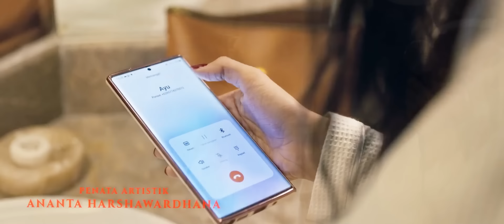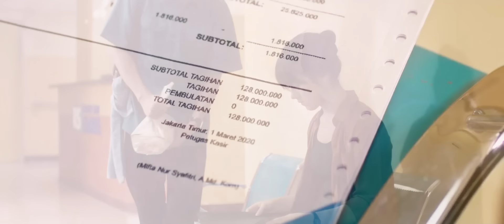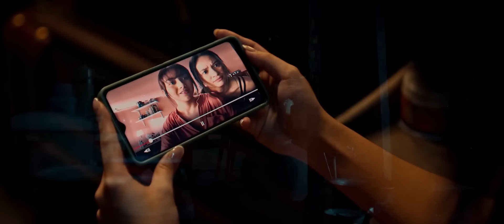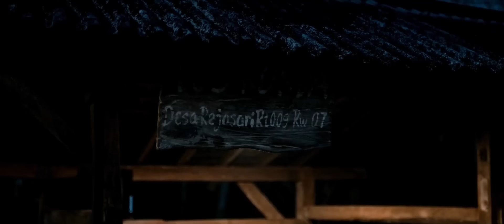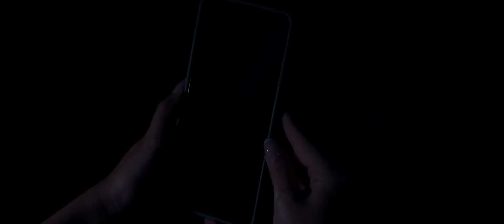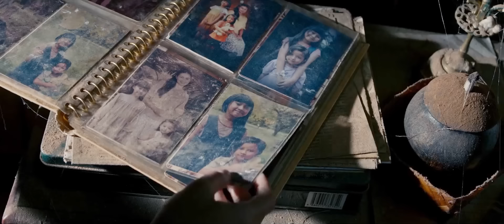BEGINI JADINYA JIKA INGIN CANTIK LEWAT JALUR GAIB !!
JUDUL : SUSUK